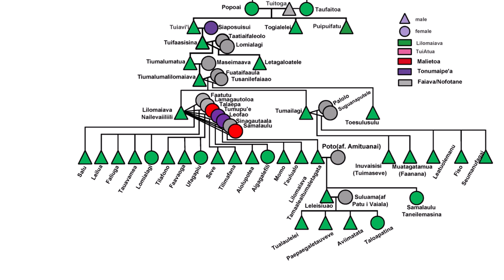Gafa o Lilomaiava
Tusia: Sikuka Lomitusi